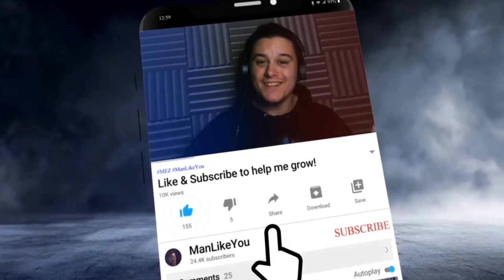𝗜𝗡𝗦𝗔𝗡𝗘 𝗘𝗡𝗗𝗜𝗡𝗚!! | Dragon Ball Legends Rainbow Challenge